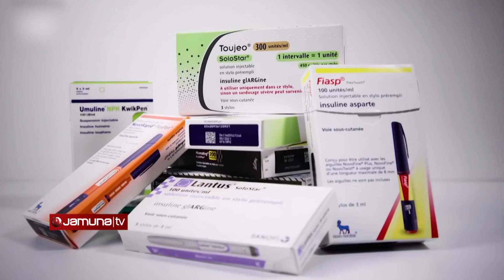ডায়াবেটিস সচেতনতা ও আমাদের করণীয় | Diabetes | Shundorer Shopney | Jamuna TV